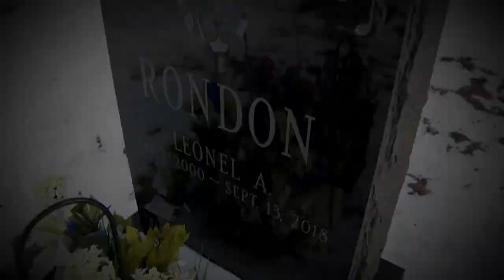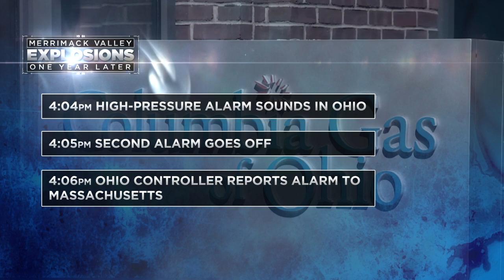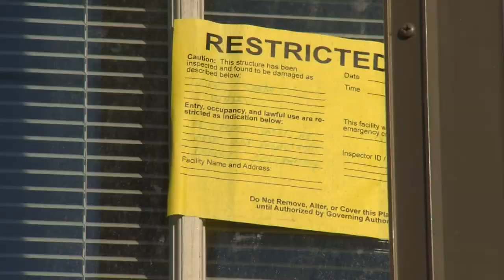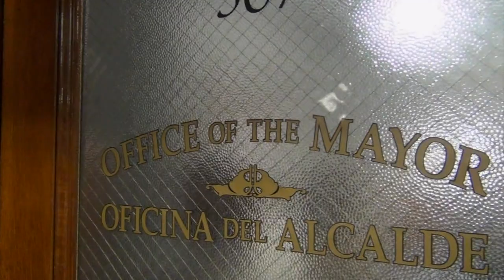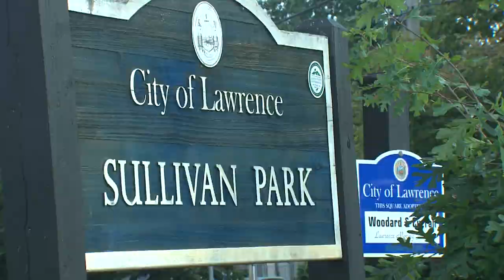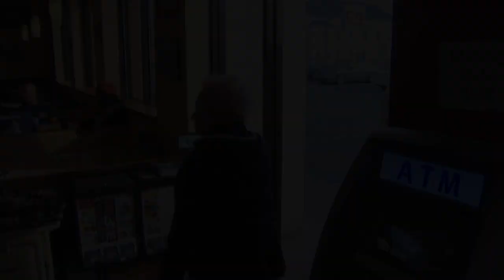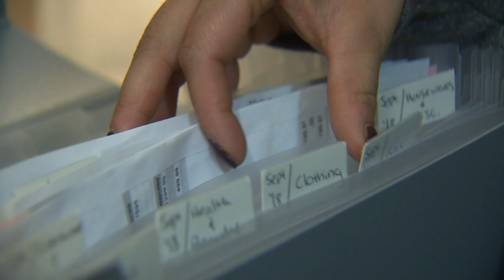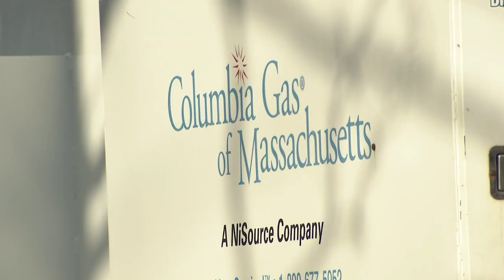The Merrimack Valley Explosions, One Year Later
A WBZ special presentation. What happened, the investigation, and how people in the Merrimack Valley have been working to recover ever since the gas explosions rocked their communities.